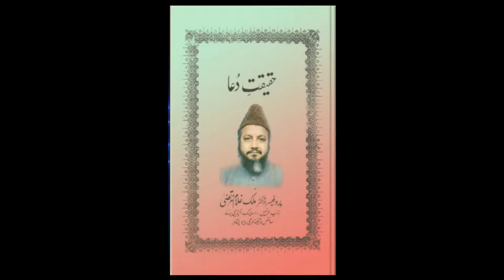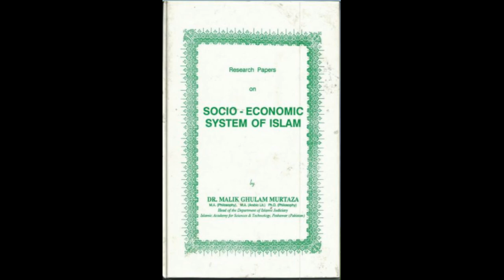Sirat-e-MustaQeem Part 10 by Legendary Dr Malik Ghulam Murtaza Shaheed (rehmatullahi alayh)